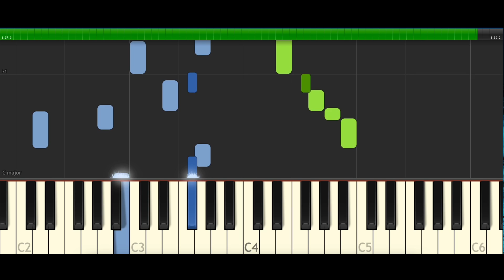Egzod & Maestro Chives - Royalty Neoni Piano Cover Midi tutorial Sheet app Karaoke